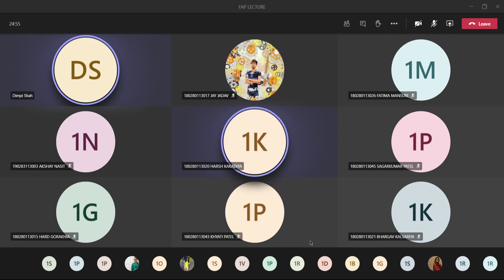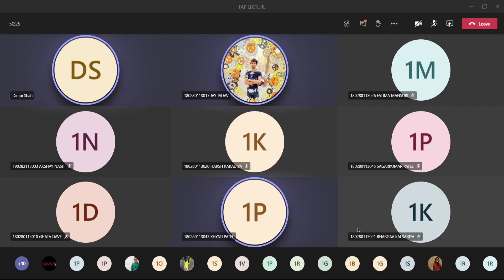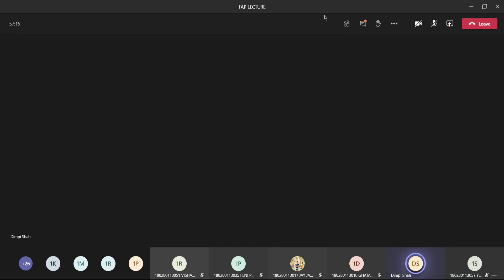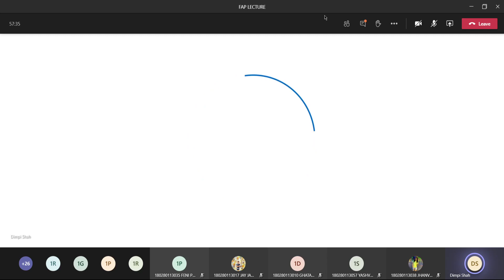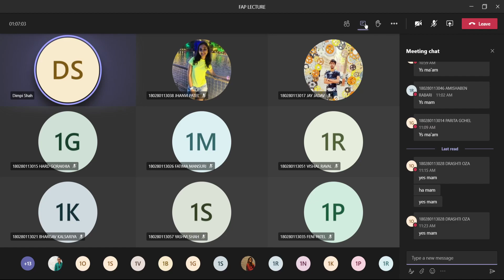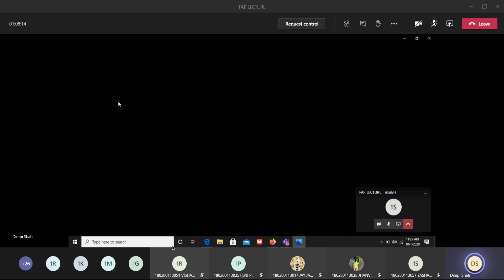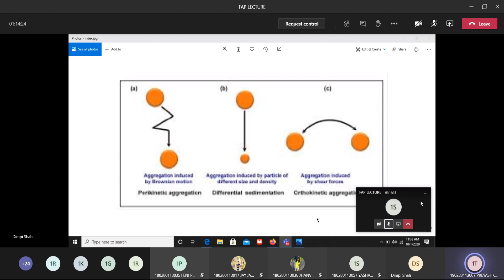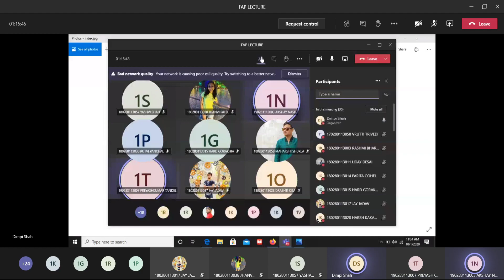Lecture 01 10 2020 10 39 39